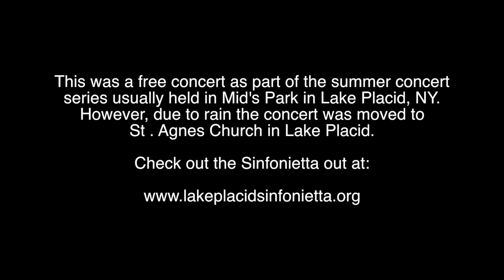Selections from 8/2/17 Lake Placid Sinfonietta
Each summer the Lake Placid Sinfonietta holds free concerts in Mid's Park in Lake Placid, NY.  In the event of rain those concerts are held at St. Agnes Church in Lake Placid.

Showcased here are two pieces from the 8/2/17 performance entitled, "Classics at the Movies" which featured classical music used in popular movies.